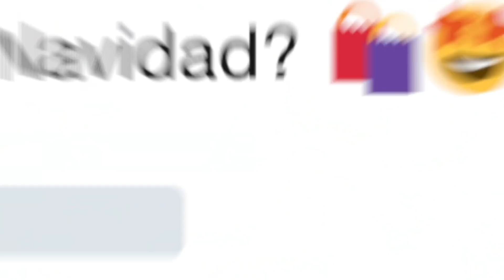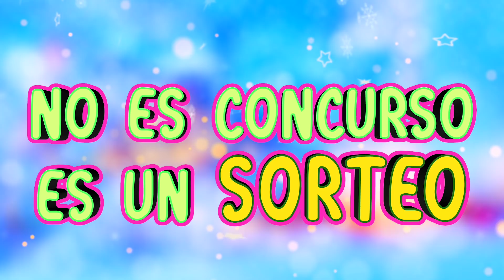Locos REGALOS DIFÍCILES de Conseguir para NAVIDAD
Te regalo los mejores juguetes de todas las tiendas, una cámara instax y un iPhone XR Blue!!! Gracias por tanto apoyo, l@s quiero mucho!!!

✰ S N A P C H A T : @Hellomaphie

Usa MaphieiPhone en tus posts para que los pueda ver!

SI QUIERES GANAR EL IPHONE XR LO UNICO QUE TIENES QUE HACER ES:

1. Subir un video a YOUTUBE recreando un slime que yo haya hecho en alguno de mis videos, no tiene que ser un video profesional, puedes grabarlo con tu cel, con tu tablet con lo que sea y subirlo con el titulo: RECREANDO UN MAPHIESLIME

Este no es un concurso, es un SORTEO así que no te preocupes por la calidad de tu video!

Este sorteo es internacional y terminará el 15 de Enero 2019.

Este video NO es patrocinado todos los juguetes, cámara instax e iPhone xr los he comprado con mi dinero con mucho cariño para ustedes.